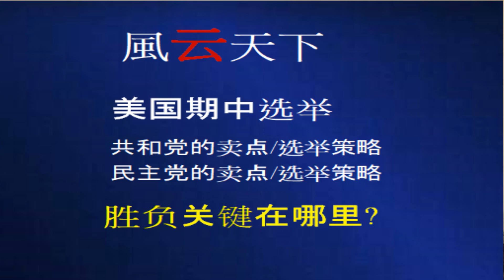風云天下 | 选民板块才是中期选举胜负关键，而非暴力事件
美国上星期的炸弹包裹与犹太教堂枪击事件，让川普的民意支持度掉了四个百分点，这将毁了共和党在一个星期后的中期选举？其实选举的胜负关键在于＂选民板块＂，这是许多人所忽略的。